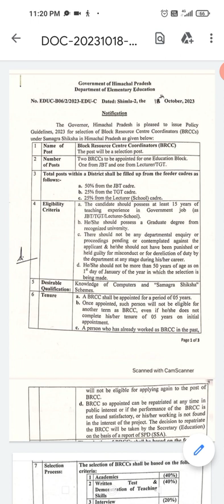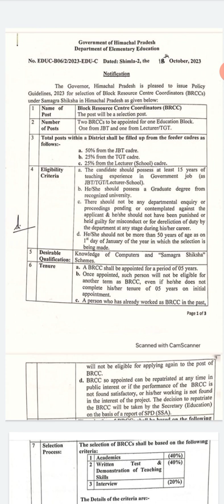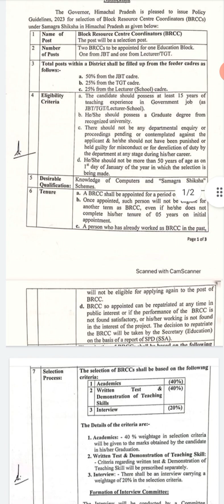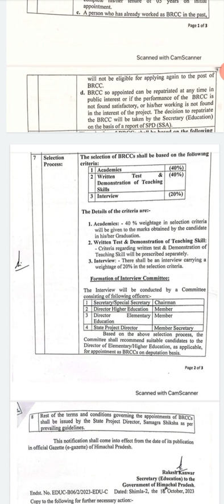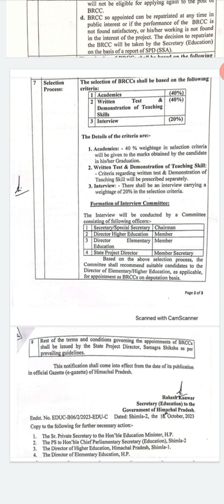HP BRCC Appointment Policy 20230By Education Department complete explaination.